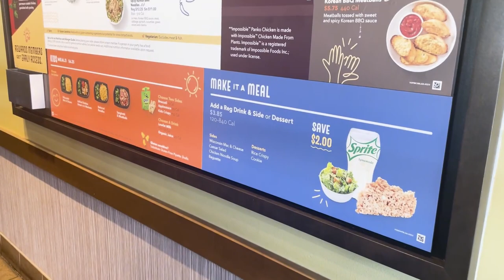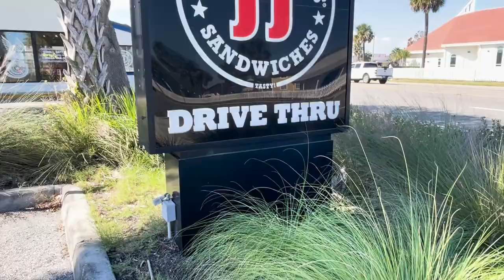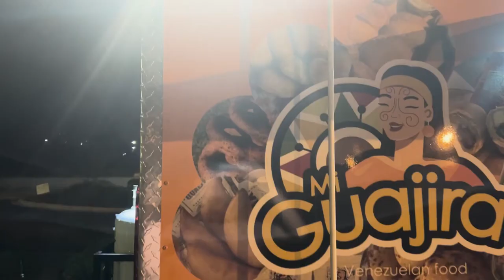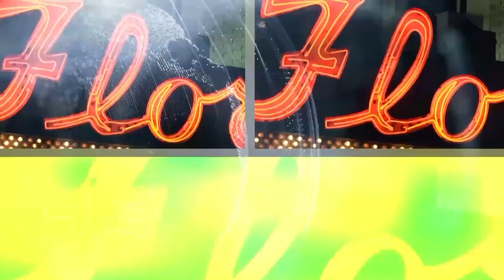Luis Leon show 5